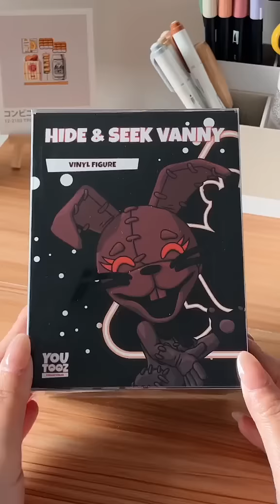vanny youtooz available now 🔪